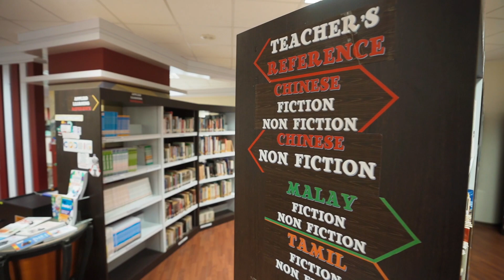Shaun ⚭ Geraldine (Pre-wedding)